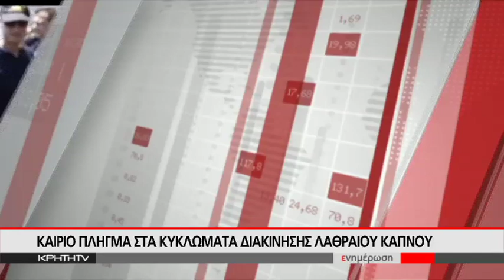ΚΑΙΡΙΟ ΠΛΗΓΜΑ ΣΤΑ ΚΥΚΛΩΜΑΤΑ ΔΙΑΚΙΝΗΣΗΣ ΛΑΘΡΑΙΟΥ ΚΑΠΝΟΥ